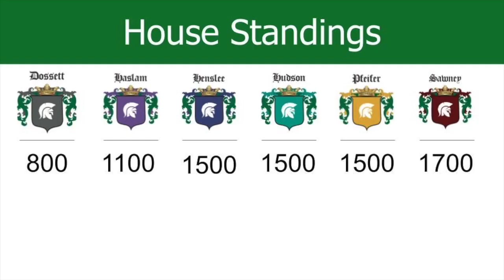What's UP in the Upper School: Feb. 28, 2022